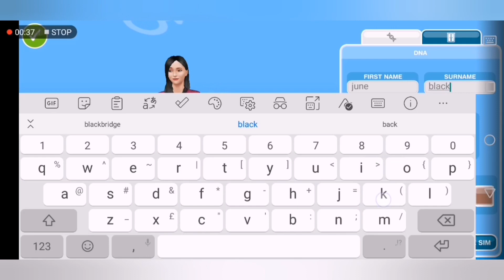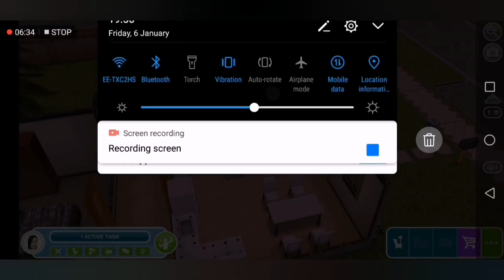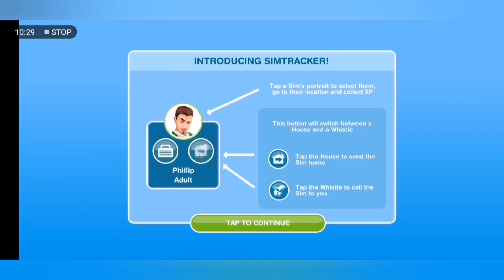Sims 4 Gameplay!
First gameplay for a while but I am obsessed with the Sims 4 right now and I'm going to try and post some gameplay alongside Vlogs! :)

Hope you guys enjoyed enjoy 2023:)